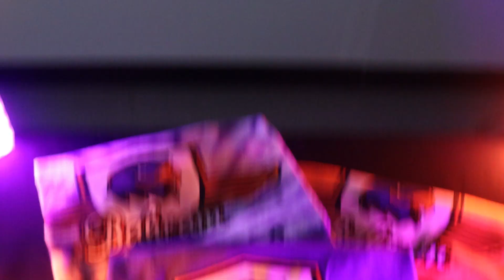Buy Bahrain School Merch from the PTA! -edit by Anya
Support Bahrain School, show your school spirit  and buy PTA merch from the PTA!
Video edit by Anya